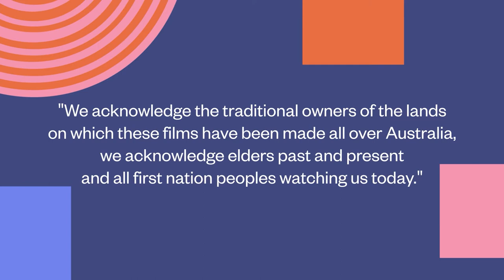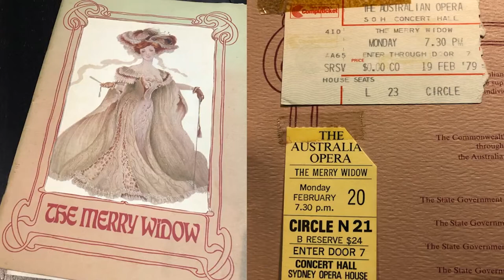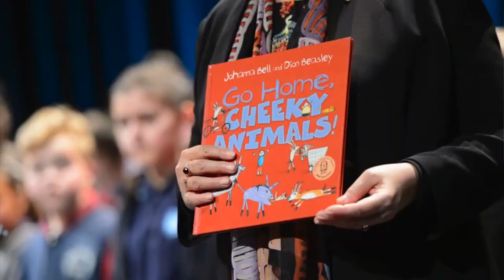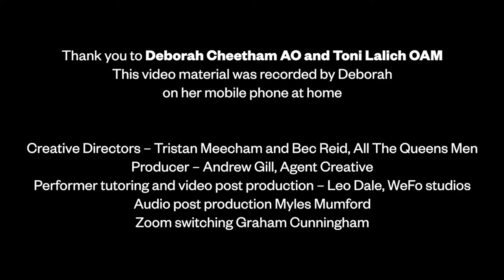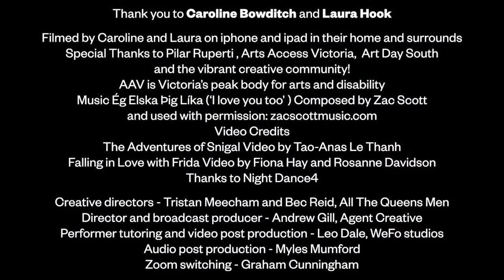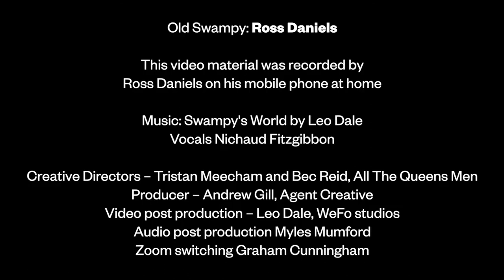S01E01 - Seniors In The Groove: The Best of the 2020 Victorian Seniors Festival Re-imagined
Welcome to the very first episode of SENIORS IN THE GROOVE: The Best of the 2020 Victorian Seniors Festival Re-imagined.

In today's episode, our host Carol presents three great moments from last year's virtual Victorian Seniors Festival. This week we have opera singer Deborah Cheetham AO, performance artist Caroline Bowditch and comedian Ross Daniels as "Swampy".

Join Carol O'Halloran for SENIORS IN THE GROOVE: The Best of the 2020 Victorian Seniors Festival Re-imagined.

We're shining a light on some creative and inspiring talent, featured online in the 2020 Victorian Seniors Festival. There'll be music, dance, comedy, songs and performances from a diverse range of cultures.

SENIORS IN THE GROOVE - created especially for Victorian Seniors.

It's time to get in the groove!

C31 Melbourne's SENIORS IN THE GROOVE was made possible via the support of the Victorian Government and the Victorian Seniors Festival.